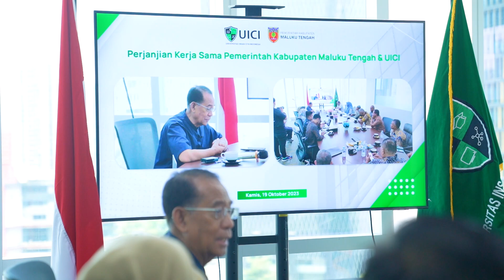Penandatangan PKS Pemerintah Maluku Tengah & UICI